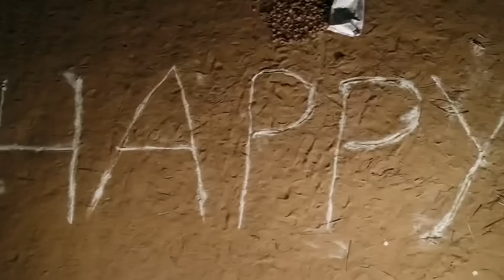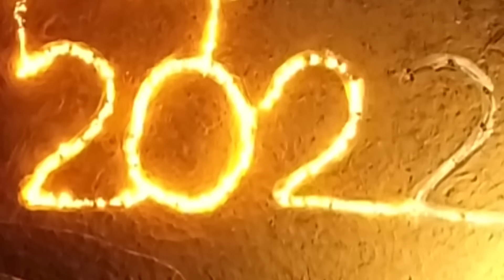HAPPY NEW YEAR 2022 || WELCOME VIDEO || Marwadi Masti